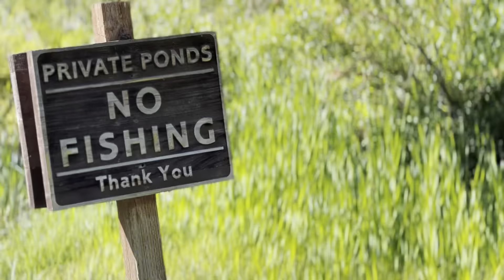Mammoth Moto, Skate park, and New port